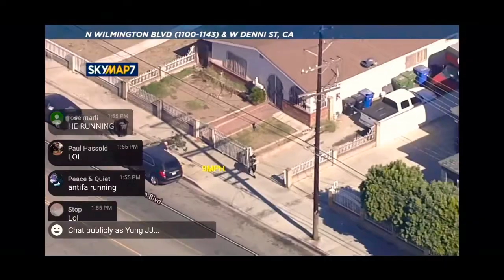Tree trips over cop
the tree the mfn goat